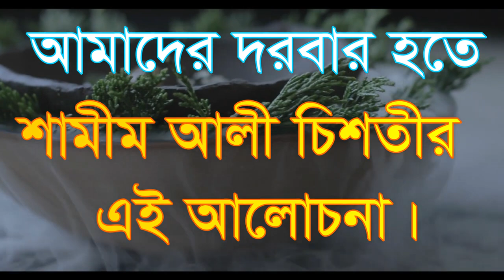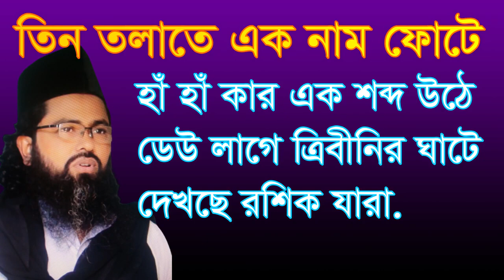,তিন তালাতে এক নাম ফুটে হা হা কার এক শব্দ উঠে, tin talate ek nam fote haha kar ek,